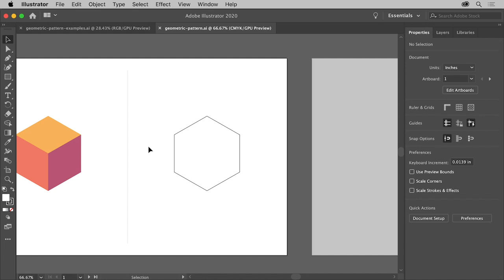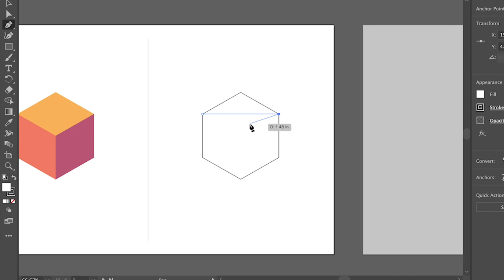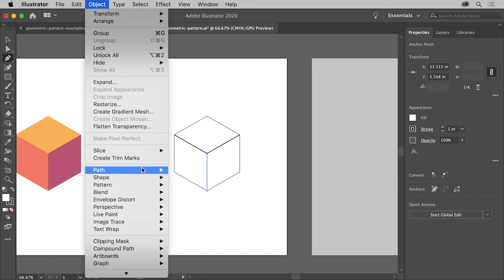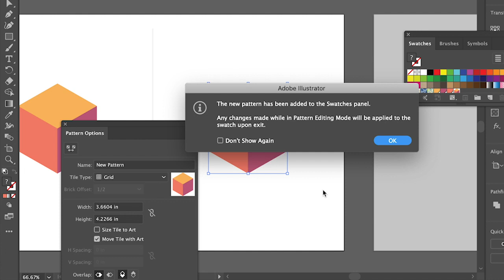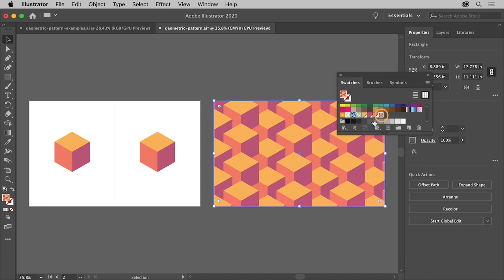How to Make a Modern Geometric Pattern in Illustrator | Adobe Creative Cloud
Create a geometric icon for use in a pattern that you can apply to artwork.

To start, create a geometric icon from a shape underneath the path.

1. Draw a straight line over the shape with the Pen tool by clicking to add points.
2. Add a point to the path by clicking on the path.
3. With the Direct Selection tool, drag the point you added into the center of the shape.
4. With the path selected, choose Object - Path - Divide Objects Below to divide the shape into two.
5. Using the Pen tool, create a vertical path to divide the bottom shape into two shapes using the same Divide Objects Below command.
With the shape divided into three shapes, you can apply a fill color to each.

Create a Pattern:
In Illustrator, a pattern is artwork that is repeated in order to join seamlessly. When you create a pattern, it is saved as a pattern swatch in the Swatches panel. You can make a pattern from existing artwork, or you can create a pattern first and add artwork later.

To create a pattern, do either of the following:
- Select artwork, and choose Object - Pattern - Make.
- Choose Object - Pattern - Make, and then add artwork.

When creating a pattern, you work in Pattern Editing mode. In Pattern Editing mode, the Pattern Options panel opens. You see a preview of the repeating pattern in the document window, and the pattern is saved as a pattern swatch in the Swatches panel. A gray bar along the top of the document window has options for saving the pattern (Done), making a copy of the pattern (Save a Copy), or canceling the operation.

Edit Pattern Options:

In Pattern Editing mode, a blue pattern tile (box) surrounds the artwork. Anything within the bounds of the pattern tile, by default, repeats to create the pattern. You can add, remove, or edit the artwork in the pattern tile.

In the Pattern Options panel, you can do the following and more:
- Name the pattern.
- Choose a Tile Type, or choose how the pattern repeats.
- Size the pattern tile to the artwork.
- Change the width and height of the pattern tile.
- Set how the artwork overlaps.

When finished editing the pattern options and the artwork, click Done in the gray bar at the top of the document window to save the pattern changes.

Apply the Pattern Swatch to Artwork:
You can apply the pattern swatch you created to the fill and/or stroke of artwork.
1. Select the artwork, and click the Fill color or Stroke color in the Properties panel.
2. With the Swatches option selected, click the pattern swatch to apply it.

Edit the Pattern Swatch:
In order to further edit the pattern, again enter Pattern Editing mode:
1. With the artwork selected, click either the Fill color or Stroke color in the Properties panel (whichever you applied the pattern swatch to).
2. With the swatches showing, double-click the pattern swatch.

What you learned: Using the Pen tool, create a geometric icon to use as the basis for a pattern you create, apply to artwork, and edit

This sample file contains Adobe Stock assets you can use to practice what you learn in this tutorial. If you want to use the sample file beyond this tutorial, you can purchase licenses on Adobe Stock. Check out the ReadMe file in the folder for the terms that apply to your use of this sample file.